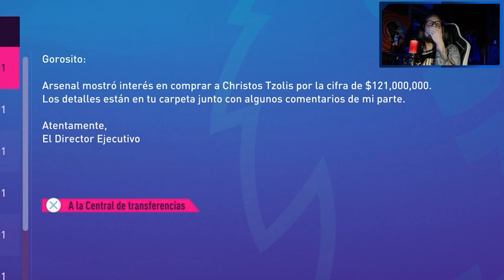El FICHAJE MAS CARO en la HISTORIA de la PREMIER es nuestro | FIFA 22 Modo Carrera #25